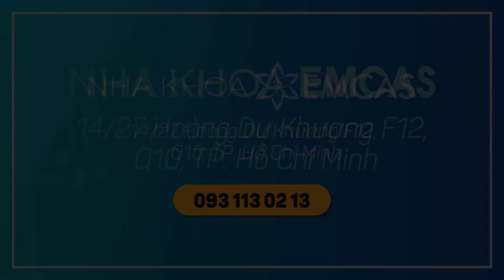Trồng răng implant toàn hàm tại Nha Khoa EMCAS